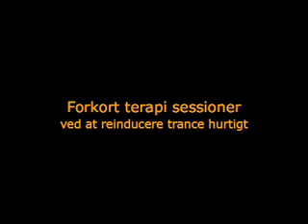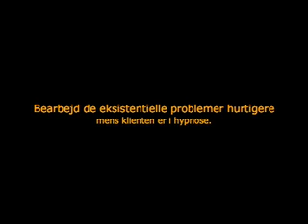Hypnose og hypnoterapi for psykologer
Hvis du er interesseret i at lære at hypnotisere og udføre effektiv hurtig virkende terapi gennem hypnoterapi, så er dette videoklip en forsmag på hvad du lærer på hypnoseuddannelsen på